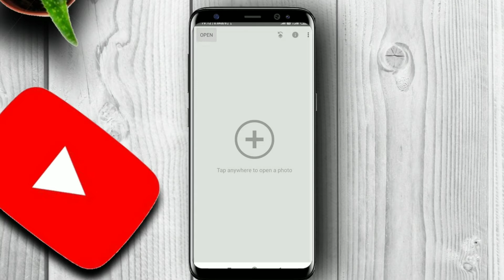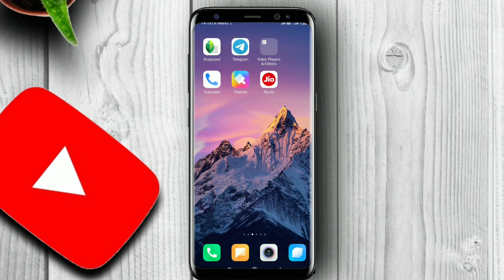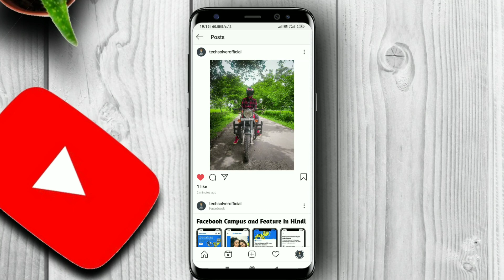How to Upload Full Picture on Instagram | Instagram me Full pic kaise Upload kare | Tech solver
Hi guys, This is the trick on how to upload full size pic on instagram. How to upload vertical photo on full screen without crop? How to upload photo with full resolution and size without crop

Queries Solved:--

1) how to upload full picture on instagram
2) instagram me full pic kaise upload kare
3) How to upload full picture on instagram dp
4) How to upload photo with full resolution and size without crop
5) How to upload vertical photo on full screen without crop
6) How to upload full picture on instagram with white background
7) How to upload full picture on instagram in hindi
8) instagram full photo upload

MY GEARS :-
CAMERA TRIPOD
My Phone